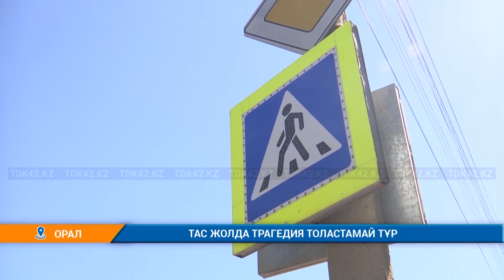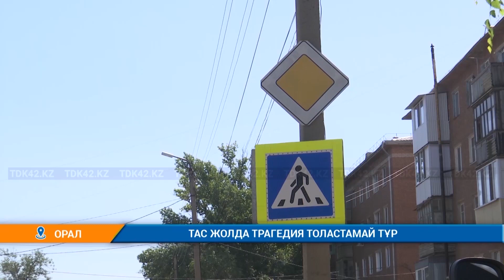ТАС ЖОЛДА ТРАГЕДИЯ ТОЛАСТАМАЙ ТҰР